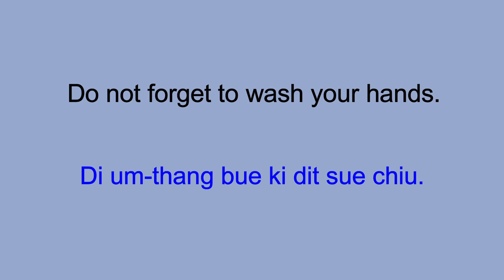One MInute Hokkien Ep. 110: Do Not Forget to Wash Your Hands